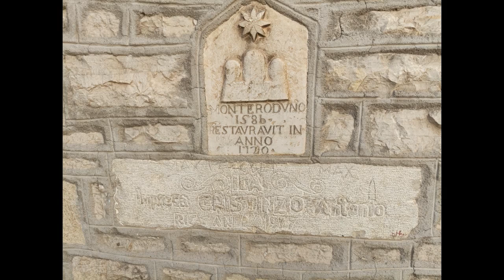La meravigliosa gioventù di Monteroduni nella loro Mascarata, Album foto